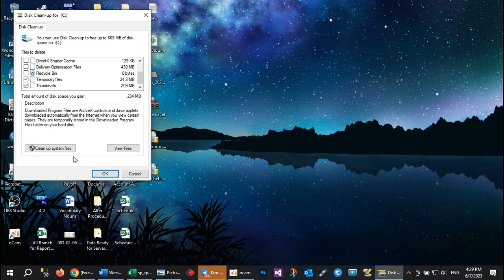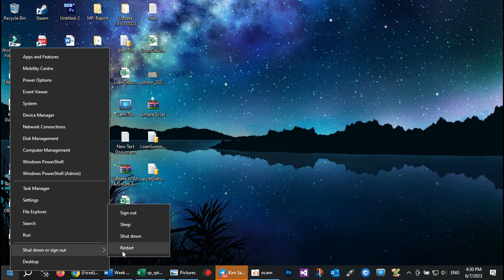(Fixed) How To Remove Black Boxes On Desktop Icons In Windows 10 [ Fixed ]